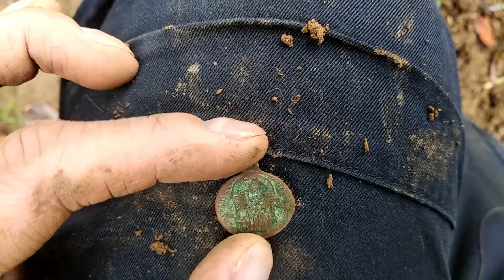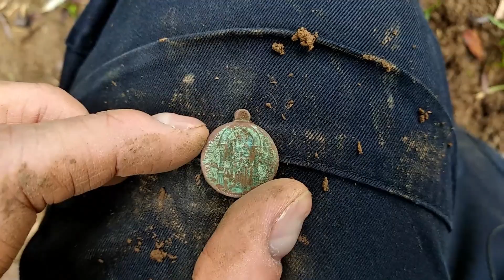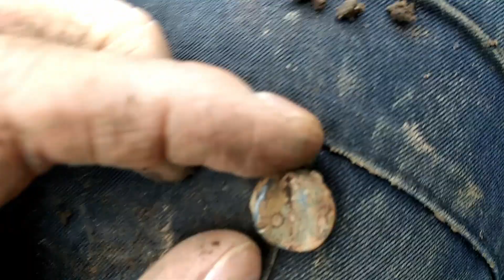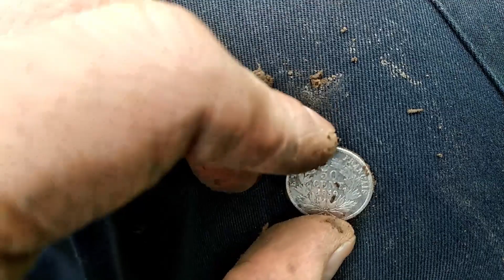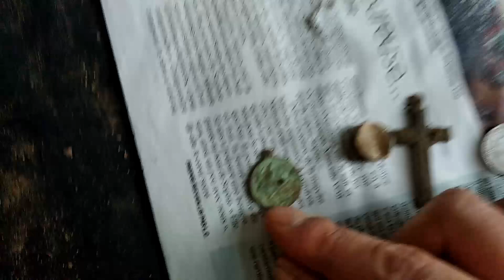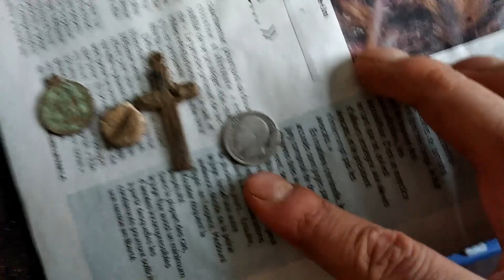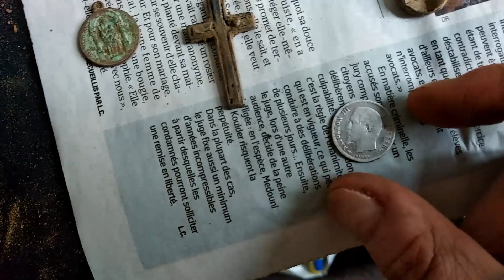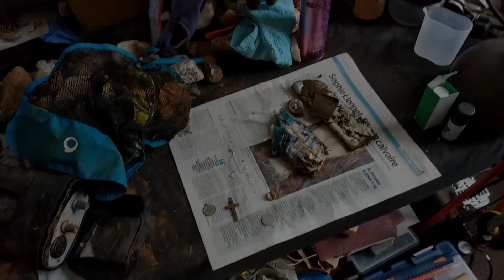Sortie détection à coté de la ville avec un trésor au milieu des déchets !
Bonjour à tous ! Dans cette vidéo nous allons faire de la détection à coté de la ville je m'attendais à beaucoup de déchets !
Objet bizarre ? : 8:08
Pièce en argent : 13:56
Récap et conclusion : 15:37

Venez découvrir mes passions et la nature avec moi.

j'ai un stabilisateur de caméra SPG de chez Feiyutech
Merci à tous et à la semaine prochaine :)